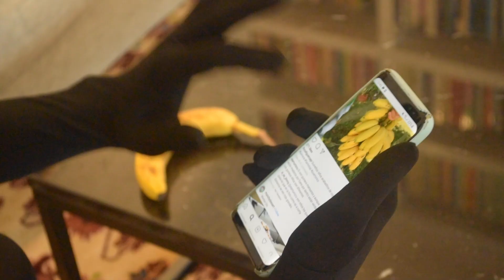Moko | Short Documentary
A film by Cristy Singowikromo, Emma Luise Adele Pfennig,, Giedrė Šapranauskaitė, Joakim Juti, and Xenia Liebscher.

Media by design is meant to turn us into proactive consumers, even if we're not human. In this one of a kind documentary, world-famous primatologist, Janette Goodall, tries to teach the primitive primate Moko to use media as an experiment to study consumerism. What happened next, no one could predict.

This is a mockumentary for the Living Information creative assignment, for the Media and Culture program at the University of Amsterdam. Cast and crew are as follows:

Joakim Juti - Moko, writer and editor
Xenia Liebscher - Janette Goodall
Giedrė Šapranauskaitė - Cinematographer
Cristy Singowikromo - Production Manager
Emma Luise Adele Pfennig - Production Designer